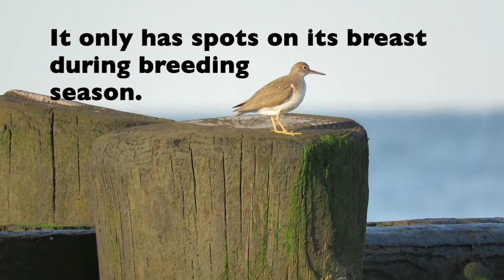Meet the Spotted Sandpiper | Shorebird Identification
This Spotted Sandpiper was filmed in September in Cape May, New Jersey. At that time of year they don't have spots. An adult Spotted Sandpiper will have spots on its breast from April to August. They're fun to watch at any time!